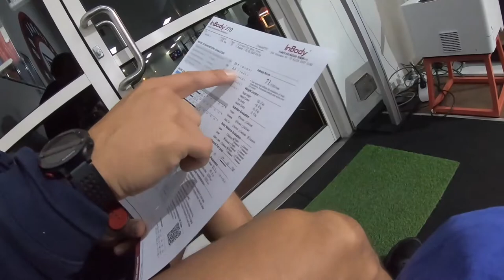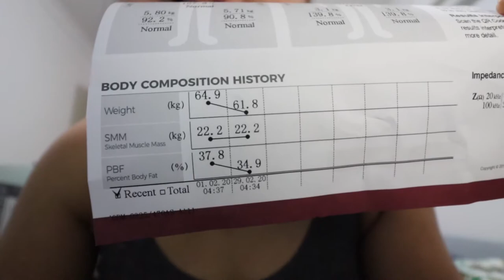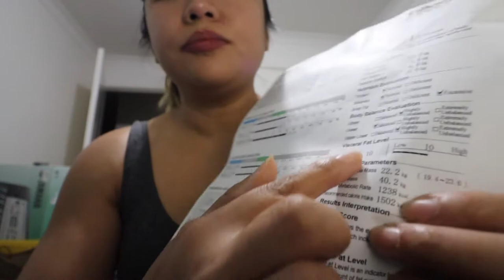is F45 Challenge worth it? | F45 8 Week Challange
We have joined the F45 8 week challenge but sadly  the stage 3 lockdown was put in place and we were not able to finish it.  This is indeed one unforgettable fitness journey and I highly recommend it!